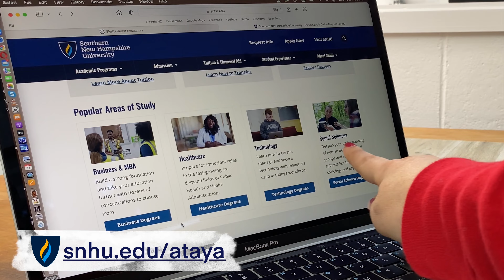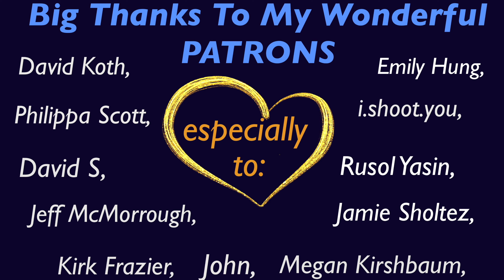8 IMPORTANT Steps - The complete beginner's guide to Watercolor painting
Check out on line and on campus courses with video's sponsor SNHU
Do you struggle with watercolour painting? Do you want to know how you can have better control of the painting process? Then this watercolour tutorial for beginners is for you :) These 8 steps will help you to better understand this amazing medium. Let me know how you go ;)
If you are just staring watercolour here is an old video on 5 basic painting techniques